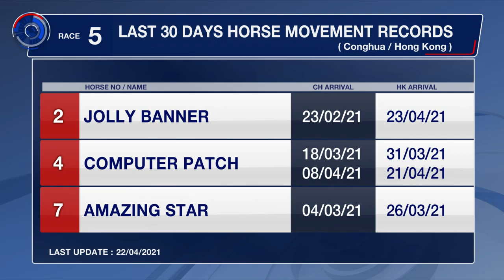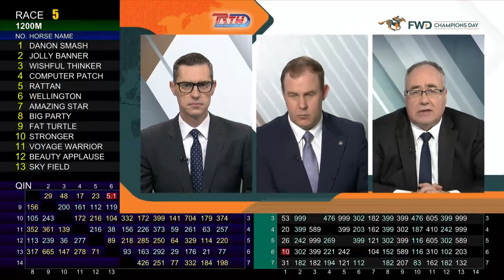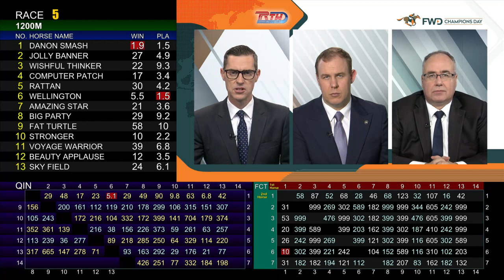[Racing To Win] 20/21 #66 Sha Tin – R5 (25 April)